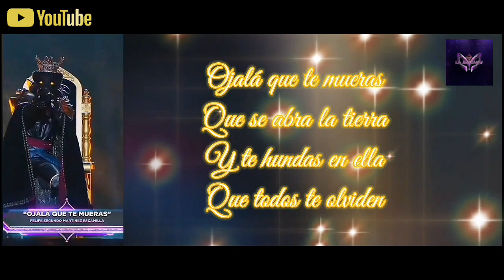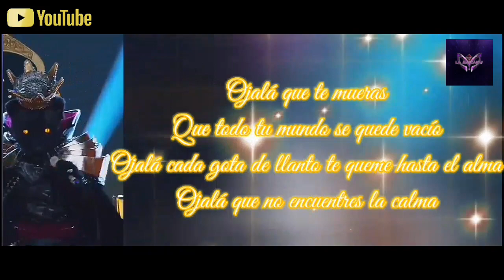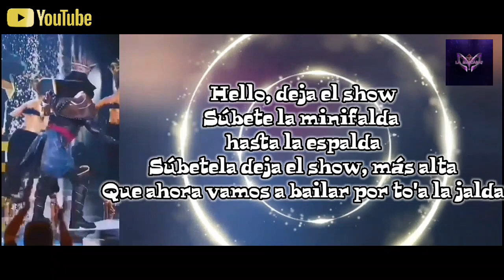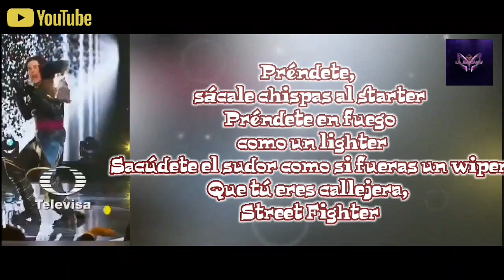Pantera - Interpretaciones (Letra 2020 ¿QELM?)[Cristian Chávez]®✓∆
PANTERA

ESPECIE:

Animal

GÉNERO:

Masculino

ALTURA:

1.86

DESCRIPCIÓN:

Atrevido, imponente y un poco arrogante

PRIMERA APARICIÓN:

Primer Capítulo

ÚLTIMA APARICIÓN:

Cuarto Capítulo

VERDADERA IDENTIDAD:

Christian Chávez

Pantera es uno de los 18 nuevos personajes de la Segunda Temporada del reality.

INTERPRETACIONES

OJALA QUE TE MUERAS de
PESADO

NO ES SERIO ESTE CEMENTERIO de
MECANO (número grupal)

ATRÉVETE-TE-TE de
CALLE 13

VENTE PA' CA' de
RICKY MARTIN ft. MALUMA (dueto vs Quetzal)

Pantera aparece por primera vez en el primer capítulo del programa.

Su primera interpretación es: OJALA QUE TE MUERAS de PESADO.

Pantera es el octavo eliminado de la competencia por lo tanto es el octavo en revelar su verdadera identidad.

¿Quien es la máscara?2020®✓∆